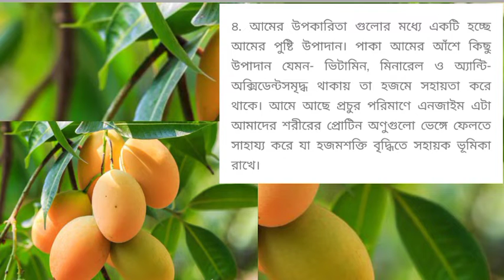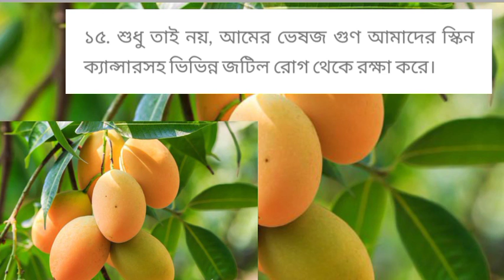আমের উপকারিতা ও গুনাগুন । Ditta cartoon .